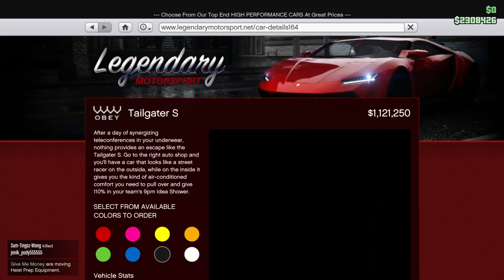Zarobil som 150,000$: AutoShop Misie w/ Dandy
Raz z nás budú milionári...                                                                      (možno)
Chceš sa dostať do môjho videa alebo si so mnou zahrať?

Komo 2021